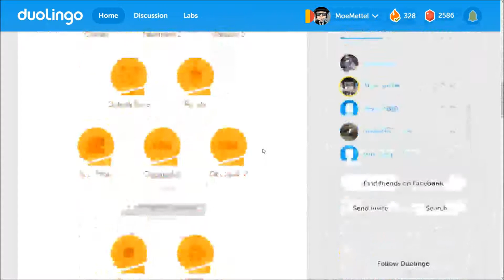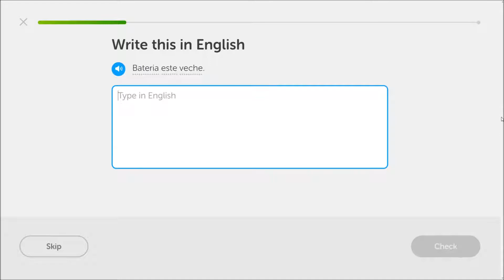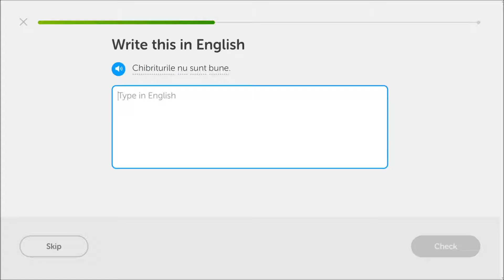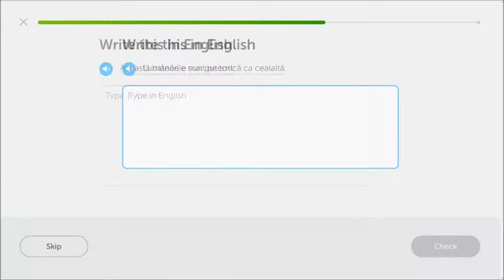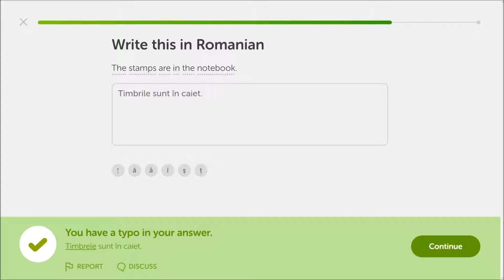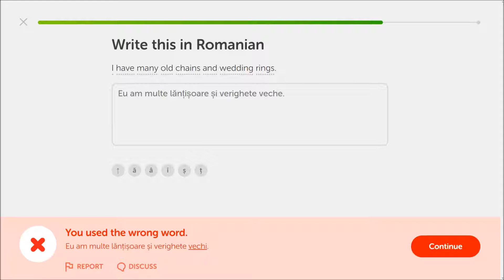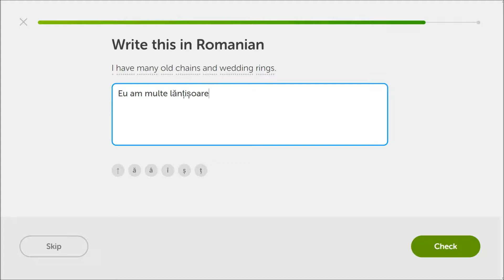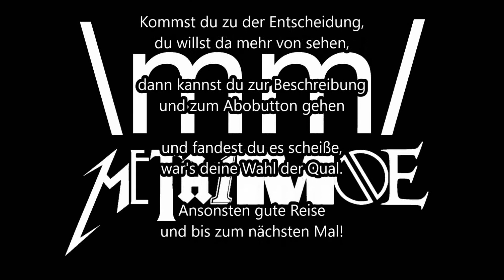Es werde Licht! #51 Moe lernt Rumänisch - Duolingo Let's Play